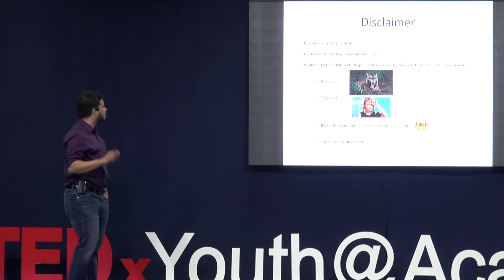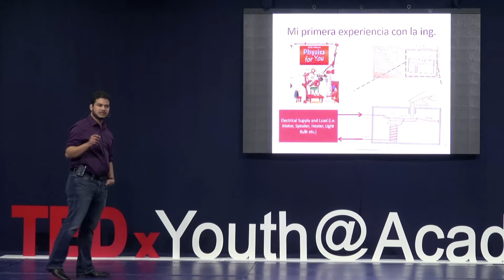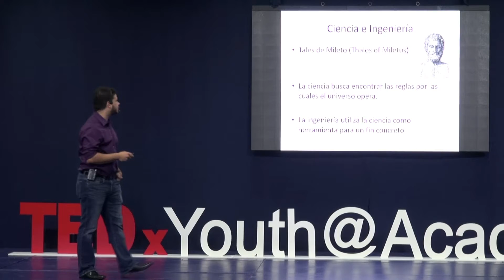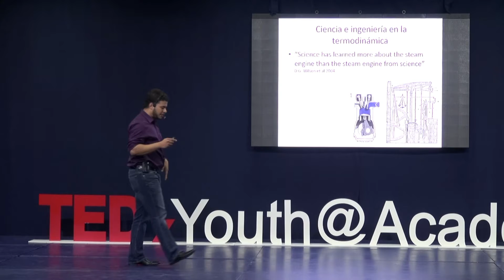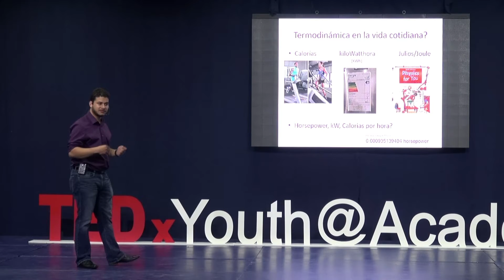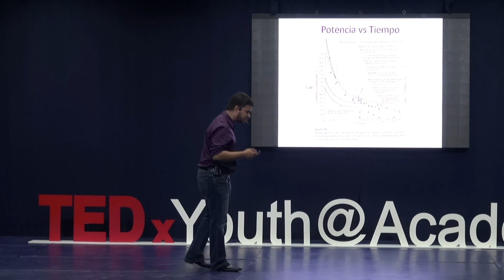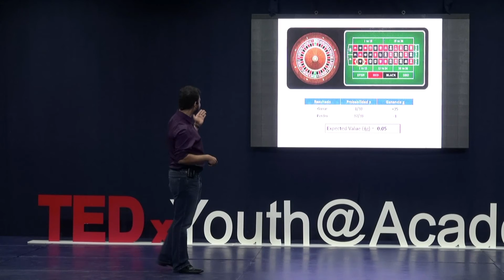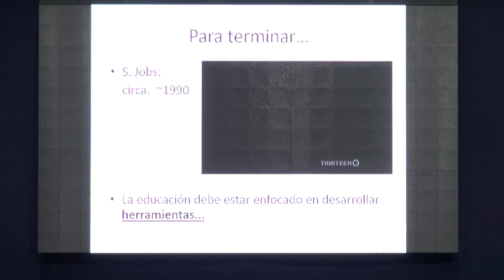La Ingeniería: un Modus Operandi | Roberto Melendez | TEDxYouth@AcademiaBC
Roberto wants to teach people to see life differently, from a modus operandi standpoint.  Roberto es un Ingeniero Salvadoreño basado en Boston, Massachusetts. Durante los últimos 5 años ha trabajado en vehículos eléctricos como estudiante y profesional. Es un fuerte creyente de la educación a través de la experiencia, donde los estudiantes aprenden trabajando y donde las herramientas y habilidades son priorizaras sobre los conceptos y la memorización.  Roberto cree que la vida es mejor si se ve a través de los lentes de la ingeniería y la ciencia. This talk was given at a TEDx event using the TED conference format but independently organized by a local community.